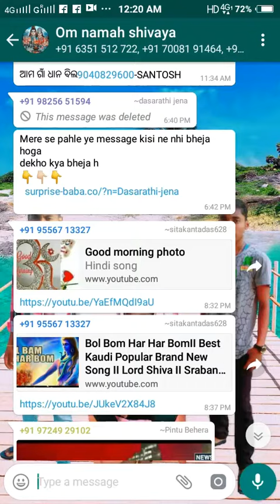Rabindra gouda(1)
Rabindra gouda